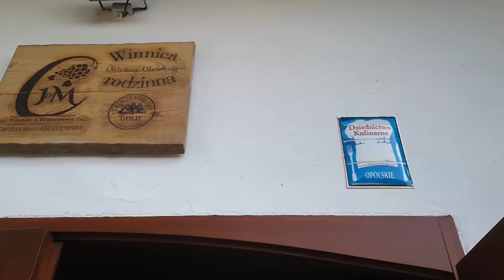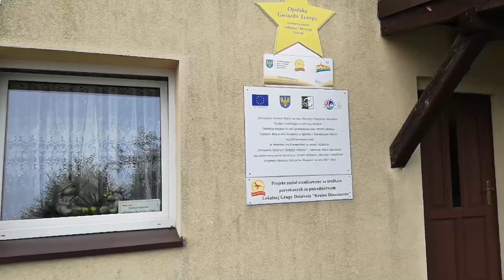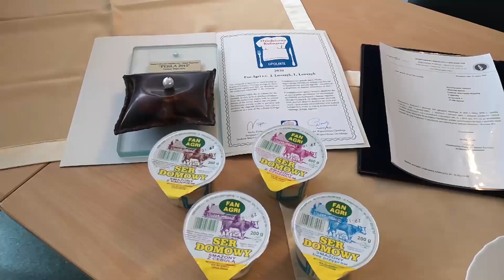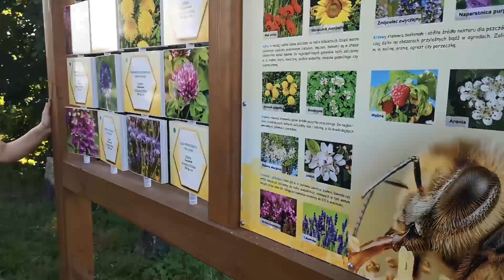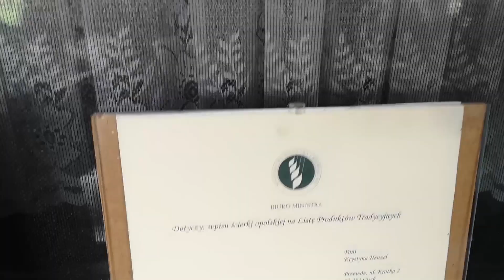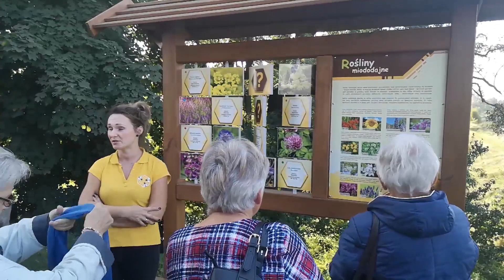Promocja Smaków Regionu - Opolszczyzna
Promocja Smaków Regionu
Podróż Studyjna 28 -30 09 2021r.
Opolski Związek Producentów Rolnych i Organizacji Społecznych korzystając ze wsparcia samorządu województwa w ramach promocji dziedzictwa kulinarnego,, OPOLSKIE ze SMAKIEM’’, zorganizował trzydniową podróż studyjną po województwie opolskim. W ramach trzydniowej podroży studyjnej,, Opolskie dziedzictwo kulinarne w promocji smaków regionu kilkudziesięcioosobowa grupa gospodyń odwiedziła producentów żywności tradycyjnej na Opolszczyźnie.